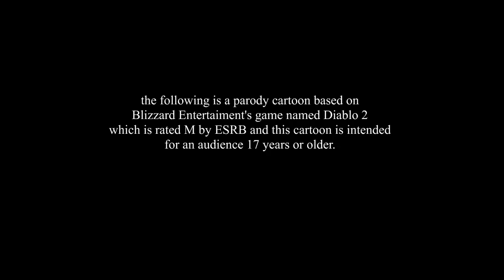Wirts the Leg? | DiabLoL 2 Ep27